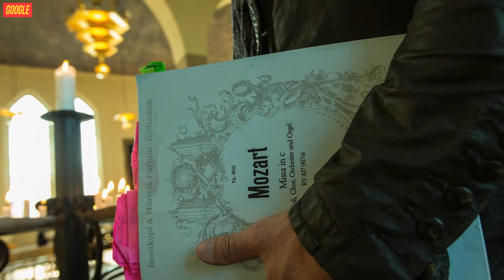7 MENTIRAS de la historia y el mundo CURIOSO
Hemos tenido una idea errónea sobre algunos datos históricos, creencias y datos que nos han contado a lo largo de nuestras vidas, pero, lamento decirte que hemos sido engañados desde muy pero muy pequeños, no eches la culpa a la escuela o maestros, o hermanos mayores ya que probablemente ellos también fueron engañados.

LAS BANANAS NO CRECEN EN LOS ÁRBOLES
Tenemos la creencia de que los plátanos, bananos, o guineos que es el nombre con los que se los conocen en algunos países crecen en los árboles, este dato está lejos de ser verdad, ya que, si fueras a visitar una plantación de plátanos, probablemente dirías que estos son árboles.

aunque las plantas de plátano parecen árboles, los cuales crecen hasta 7 metros de altura, en realidad son brotes gigantes, ¡la planta de banano es una hierba, no un árbol! esta es el la planta más grande en la Tierra.

LOS PERROS NO TRANSPIRAN SALIVANDO
¿De seguro alguien te dijo, oye sabias que los perros transpiran por la boca?... pues La verdad es que no, la piel de los perros carece de las glándulas por donde expulsar el sudor como la de nosotros, Entonces, ¿por dónde sudan los perros? Mmmmm escucha, el perro transpira a través de sus almohadillas, sobre todo, expulsa el calor a través de su boca. Esto explica que, en ocasiones, se confunda y se diga que los perros sudan por la lengua para eliminar calor, este es un complejo sistema ya que hasta la cara y las orejas ayudan al perro a eliminar el calor, ¡de seguro que no lo sabias!!!

BRUCE LEE NO FUE EL REY DEL KÁRATE
La enseñanza del Jeet Kune Do comienza con una base técnica en el fan gung fu.
Esta técnica es lo que Bruce enseñaba hace 30 años a sus alumnos, algo a lo que llamó Jun Fan Gung Fu.

EL CABALLO DE TROYA
Todos visto incluso la película TROYA en la que un valiente Aquiles entra a troya desatando el caos en la ciudad, Si bien es cierto que existió una larga guerra entre griegos y troyanos, a veces se ha exagerado esta situación, a través de las historias. Esta guerra que duró diez años se debió a un affaire entre el príncipe Paris y Helena esposa del rey de Esparta, Al ver que no podían penetrar los enormes muros, los griegos llevaron un enorme caballo de madera que simbolizaba la paz y, una vez dentro de Troya, los soldados ocultos dentro del caballo atacaron la ciudad.

ARTURO NUNCA FUE REY.
La figura del rey Arturo es sin duda, uno de los mitos más populares de Gran Bretaña Pero, ¿tiene alguna base histórica su leyenda? Lo cierto es que no existe ninguna evidencia que confirme la existencia de Arturo o Rey Arturo como normalmente se los relaciona a las historias. Lo que no impide que muchos autores defiendan su existencia y otros digan lo contrario que él no existió es más que no era un rey que solo fue inspiración en un personaje real un general romano llamado Lucio Artorius Casto, nombrado prefecto para defender Berta de los bárbaros.

MOZART NO SE LLAMABA AMADEUS.
Su auténtico nombre era Joannes Chrysostomus Wolfgangus Theophilus Mozart. ¿Pero entonces de dónde viene lo de Amadeus? Un príncipe prusiano quedó tan maravillado por la música del compositor que lo rebautizó como Wolfgang Gottlieb que traducido al vocablo alemán significa "amado por Dios" AMADEUS, pero Mozart le pareció lago tonto, y se burlaba de la anectoda en cartas escritas a sus amigos donde les decía  "Ahora tendréis que llamarme Wolfgang Amadeus"

WALT DISNEY NO SABÍA DIBUJAR
Durante años se dijo que Mickey Mouse había sido diseñado y creado por él, pero ahora sabemos que fue obra exclusiva del dibujante Ub Wickers quien le permitió a WALT Disney compartir la autoría para devolverle un favor.

RECLAMACIONES DE AVISO DE COPYRIGHT
This video is a fair use under United States copyright law because it is not commercial and transformative in nature, uses no more than the original of the necessary and has no negative effect on the market for the original work